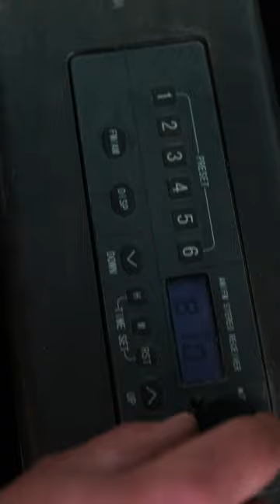Loading up some maple logs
Loading & hauling maple logs at our quarry